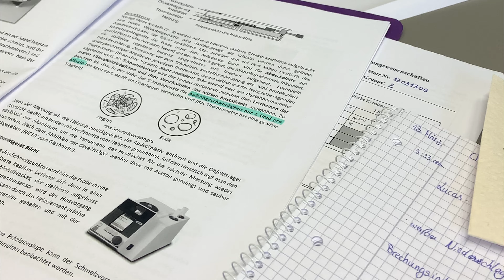how to *actually* eat healthy | easy healthy eating for busy people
This is how you'll build a healthy lifestyle though tiny, habits that will make eating healthy easier and effortless. These can have a big impact and save you a lot of time each week.

CHAPTERS:
00:00 - intro
00:48 - my healthy eating journey
01:40 - habit 1
03:08 - habit 2
04:08 - habit 3
05:22 - habit 4
07:31 - habit 5
09:03 - habit 6
10:15 - habit 7
11:12 - habit 8
12:08 - habit 9